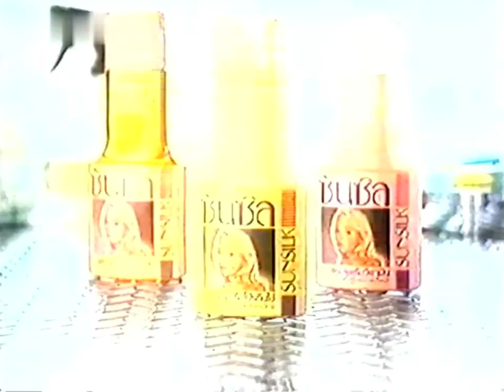Sunsilk Salon System Egg Protein Shampoo 30s - Thailand, 1989